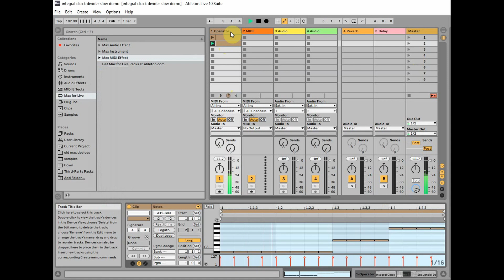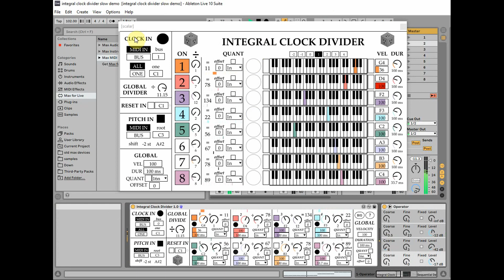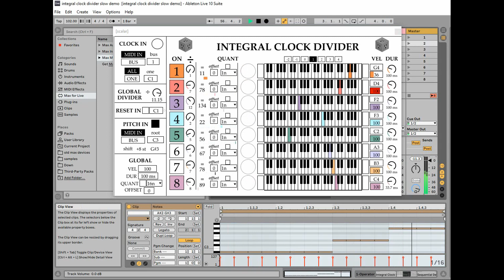Integral Clock Divider: Letting a patch run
This is a video of me demonstrating the Integral Clock Divider, a useful tool for creating generative poly-rhythmic sequences in Ableton Live. I'm sending the device a midi clip which runs the sequencer. The sequencer takes this rhythm, and uses it as clock-ins to run 8 clocks. Each clock plays a note every so many clock-ins based on the different divisions. They also modulate the pitch input based on the pitch of the midi input since the “Pitch In” toggle is on.

This audio is running through a beta of my Sequential Delay Deluxe Device (coming soon)

Full a full description and download of the device go